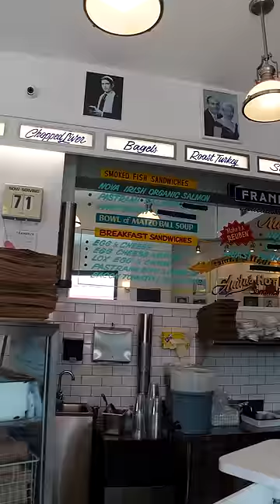Mystery Breakfast Sandwich